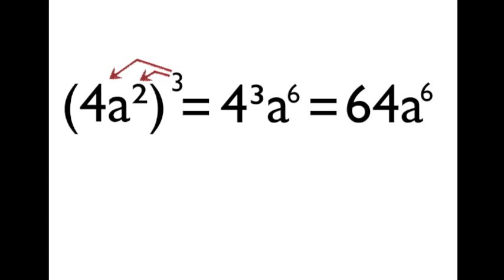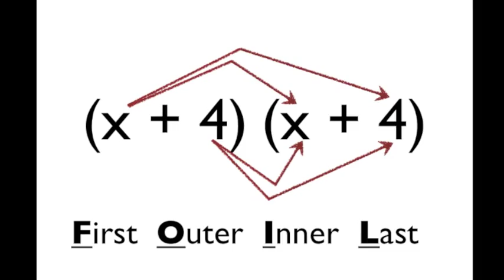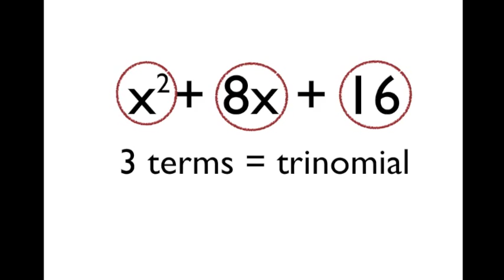The Exponent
An educational video made for Algebra students learning the rules of exponents.